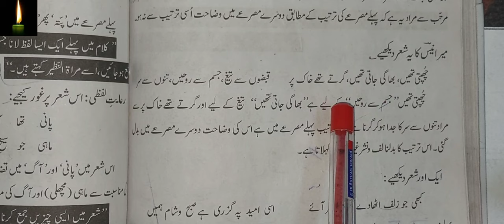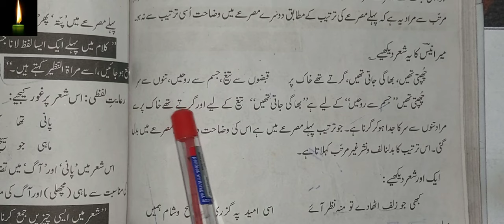Laf o nashar definition and example || urdu grammer || لف و نشر تعریف اور مثالیں urdu grammar